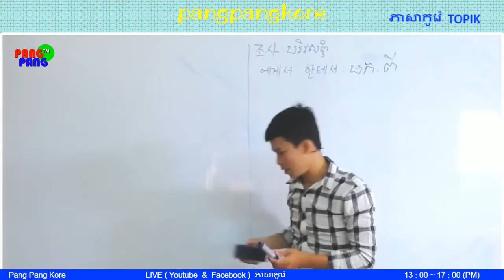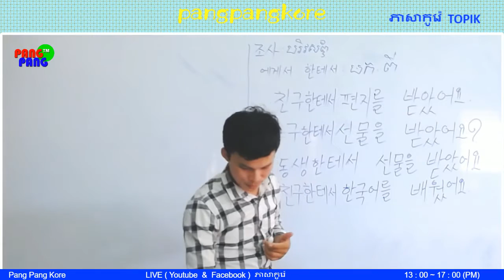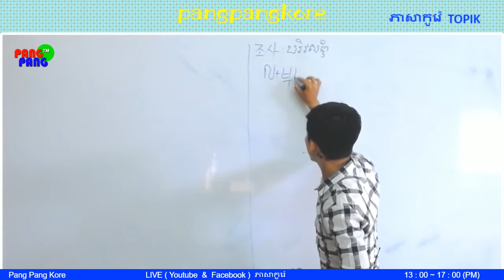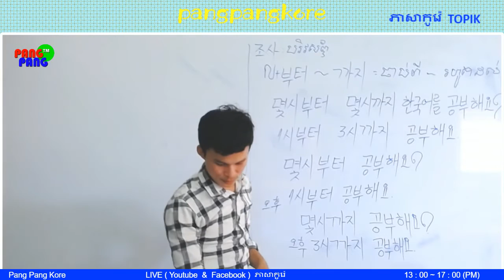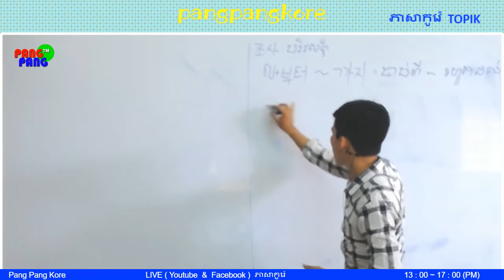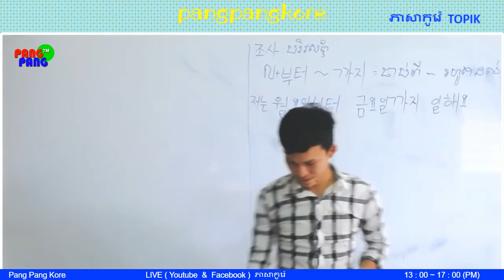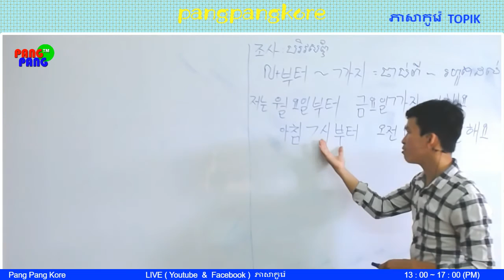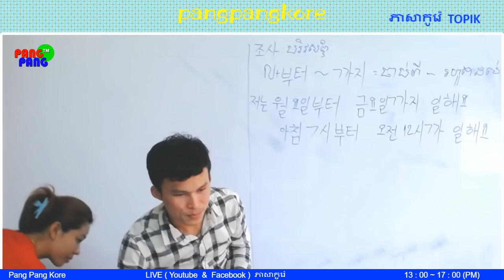រៀនភាសាកូរ៉េ TOPIK [ថ្នាក់គ្រឹះដំបូង] 2017.02.22 (ទី១) 조사(បរិយាសព្ទ)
រៀនភាសាកូរ៉េ  TOPIK  [ថ្នាក់គ្រឹះដំបូង]  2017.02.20 (ទី១)  조사(បរិយាសព្ទ)